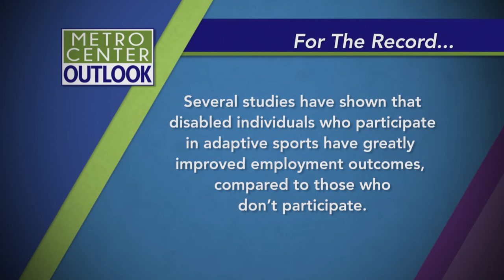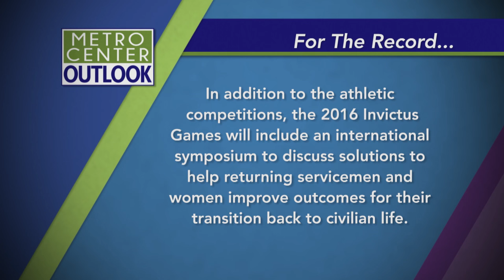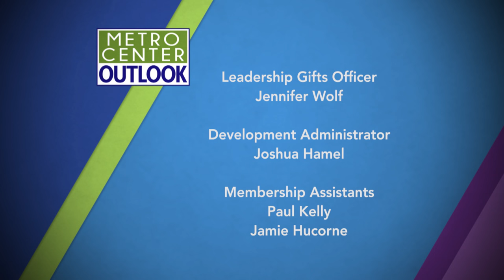Metro Center Outlook: The Invictus Games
“Invictus” means “unconquered.”  For veterans who have been injured while serving their country, sport can provide an invaluable holistic healing process.  Host Diane Trees discusses the importance of the Invictus Games with a competitor and an organizer of the 2016 Games, which will be held in Orlando and will include athletes from 15 countries.